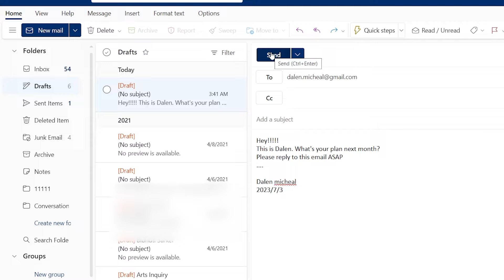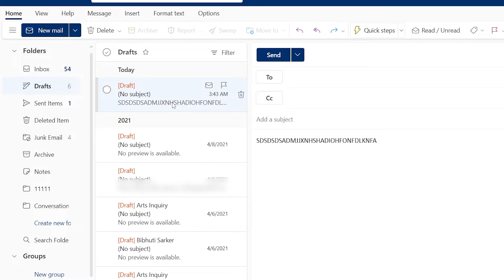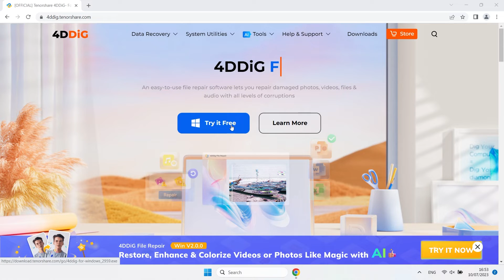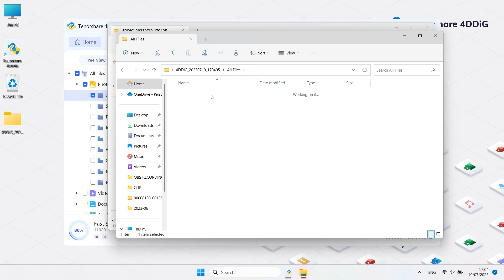3 Ways | Retrieve Email Outlook - How To Recover Deleted Or Unsaved Email In Outlook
You probably get crazy when you accidentally deleted the important Outlook email. Here are 3 methods to help you within 30 days of the deletion of the email. Also, need to recover data?
🌝Now it's time to begin the video, hope you enjoy [Retrieve Email Outlook] Recover The Deleted Unsaved Draft Email From Outlook 2023

📌Timestamps:
00:00 Intro
00:42 Method 1: Check the draft folder
01:03 Method 2: Undo Deletion of email
01:17 Method 3: Recover items deleted from this folder
02:03 Bonus 1: Uncheck auto-empty deleted items folder
02:28 Bonus 2: Use 4DDiG Data Recovery To Find Data

📎Related Article:
How to Recover Deleted Outlook Emails? Follow 5 Ways Here!

⭐How to recover the deleted/unsaved draft email from Outlook?

🎁MENTION: Your email cannot be recovered once you satisfied one of these conditions:
1. Email is automatically deleted from your Deleted Items folder after 30 days.
2. Items removed from your Deleted Items folder are recoverable for 30 days.
3. Junk email is retained for 30 days before it is automatically deleted

🎈Method 1 is to check the Draft folder.

🎈Method 2 is to press Ctrl +Z to undo the deletion of emails.

🎈Method 3 is to check Recover Items Deleted From This Folder.

First, go to Deleted Items Folder.
You will see Recover Items Deleted From This Folder.
Click it to see all emails you cleaned up in Deleted Folder.
Select the email and click Restore.
If you need to restore multiple emails, here is a shortcut for you.
Press and hold the Shift key, and you can select multiple emails.
You can find your emails in their original folder.

🎨How to prevent auto-empty of the deleted folder after signing out?

You can uncheck auto empty deleted items folder on settings.
Click the gear icon on the top right side.
Choose View All Outlook Settings.
Go to Message Handling.
See Message options, uncheck When signed out, and Empty my deleted items folder.

🎨How to recover the lost data?

You can use 4DDiG Data Recovery.
Lauch 4DDiG and click Data Recover.
Select the possible location of your lost data.
Click Scan, and select your data.
Choose the path and click recover.